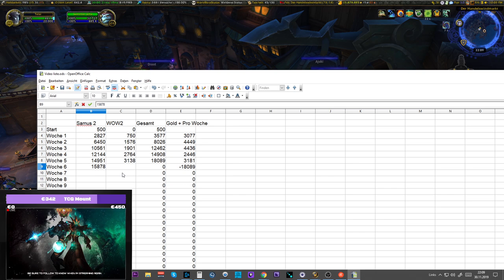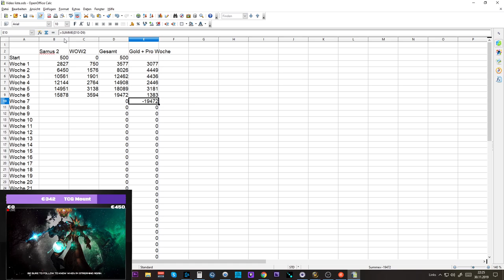Telars Goldtagebuch #3: 19,5 Mio Schlecht Woche =/